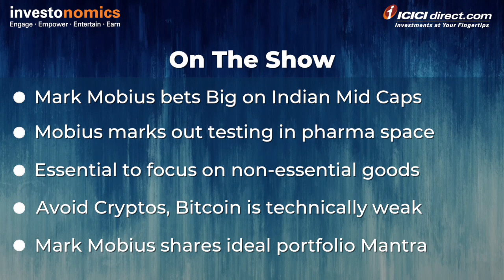The Global Dialogue with Mark Mobius, Founder- Mobius Capital Partners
Software, healthcare, technology & infrastructure sectors are a good bet. But if you are thinking of investing in cryptos, that's a bad bet. To know more about India's emerging market, watch this episode of Global Dialogue with Mark Mobius.

1. Save up to 83% on normal brokerage via lifetime valid brokerage plans
2. Get real-time capital gains calculations in just a click
3. Wide range of delivery plans with the brokerage as low as 9 paise with prepaid plans.
4. Buy stocks today and pay in 365 days with margin trading
5. One click investment basket for buying mutual funds. Must for new investors.
6. Get stock ideas from the award-winning research team.

1. Get your money in the account in just 30 minutes of trade.
2. No charges for a small case or one-click portfolio
3. Award-winning research available to all customers
4. Lowest interest on shares as margins
5. Lowest charges on pledging shares at just Rs 20.
6. Funding to buy stocks at just 8.9% interest
7. Trusted by 50 + lakh customers & backed by the ICICI Group